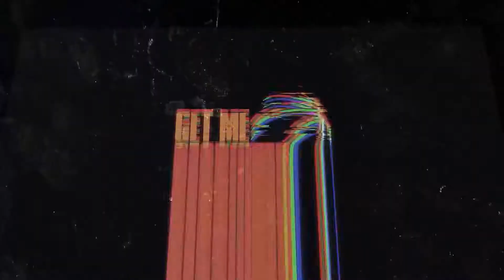Marquel Jones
Fresh Outta Middle School Mixtape